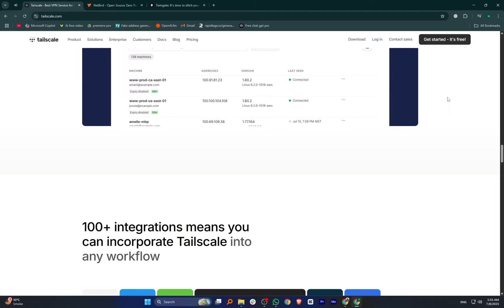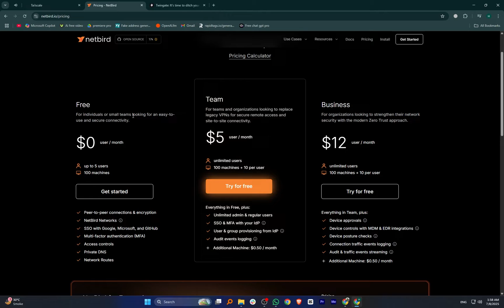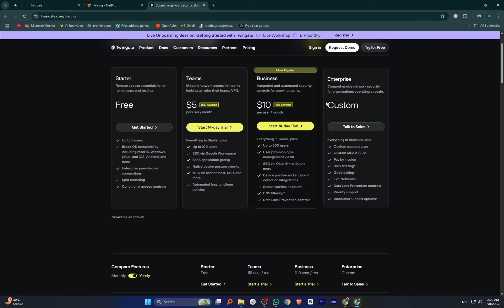Tailscale vs Netbird vs Twingate – Which Is Actually Better in 2026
Code: @tbd-11p

💡 Trying to Pick the Best Zero-Trust Networking Tool? This 2026 Comparison Breaks Down Tailscale, Netbird, and Twingate Side by Side

✅ What You’ll Learn:

🟣 Core Differences in Setup, Security, and Architecture
🟣 Ease of Use for Teams, Enterprises, and Solo Devs
🟣 Performance, Latency, and Peer-to-Peer Functionality
🟣 Final Verdict: Best Choice for Privacy, Speed, and Cost in 2026

⚡ Takeaway: Save Time and Secure Your Network With the Right Solution That Matches Your Needs